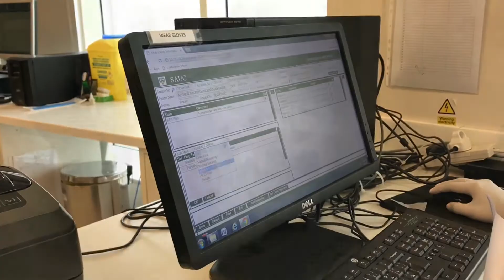Swab Culture - Sauc Microbiology Lab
Directed, Photographed and Edited By: Faten Al Hamwi - Lab Technologist